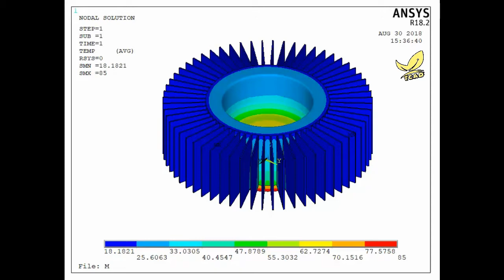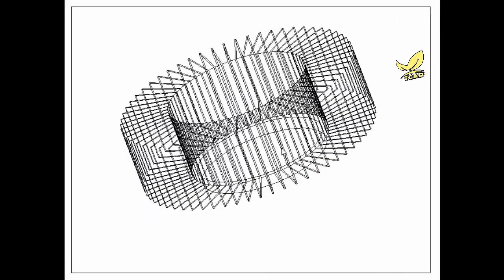ANSYS APDL Heat sinkِ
Heat sinkِ